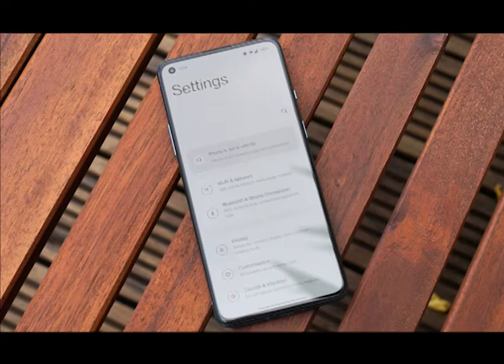8T oneplus | 8T oneplus price | one plus mobile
The OnePlus 8T replaces the OnePlus 8 released just six months ago, with a flatter and faster screen and incredibly quick charging.

The smartphone costs £549 or £649 depending on storage and sits between the mid-range £379 OnePlus Nord and top-end £799 OnePlus 8 Pro.

The design of the 8T has more in common with the Nord than its predecessor or the 8 Pro, due to adopting a traditional flat screen rather than one that curves at the sides. The switch makes the phone 1.2mm wider than its predecessor despite it having the same 6.55in screen.

The screen also has a higher refresh rate at 120Hz versus 90Hz, matching the best in the business for smoothness, brightness and colour

"Mini Electric Car Price In Pakistan | Electric Car in One Lakh | 1lac Car"